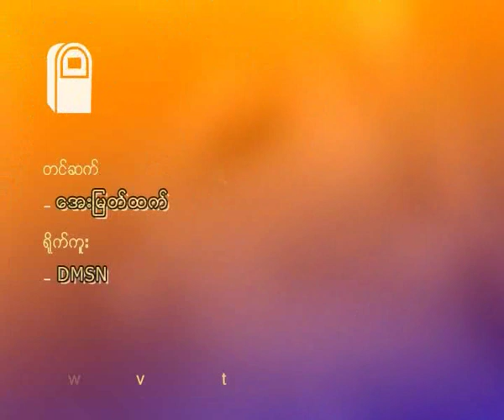အထက္ဗမာျပည္ ဗကသ ေခၚယူ သတိေပးခံရ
၂၀၁၂ ခုႏွစ္ ဇြန္လ ၂၉ ရက္ေန႔တြင္ ဗကသမ်ားအဖဲြ႕ခ်ဳပ္ အထက္ဗမာျပည္ အလုပ္ေကာ္မတီမွ ကုိမင္းခန္႔၊ ကုိမုိးထက္ေန၊ ကုိေအာင္မႈိင္းဆန္း၊ ကုိရဲရင့္ေက်ာ္၊ ကုိသန္းထုိက္တုိ႔ ငါးဦးအား မႏၱေလးတုိင္းေဒသႀကီး အေထြေထြ အုပ္ခ်ဳပ္ေရးမွဴးမွ ေန႔လယ္ ၁၁း၃၀ နာရီအခ်ိန္တြင္ 7 July ကိစၥႏွင့္ ပတ္သတ္၍ ေတြ႕ဆုံ ေဆြးေႏြးရန္ သတင္းတပ္ဖဲြ႕ (SB) မွတဆင့္ ဆက္သြယ္ေျပာၾကားခဲ့ေၾကာင္း သိရွိရပါသည္။ ေတြ႕ဆုံရန္ ခ်ိန္းဆုိမႈအေၾကာင္း အသိေပးခ်ိန္မွာ နံနက္ ၉း၄၅ မိနစ္ျဖစ္ၿပီး တရားဝင္ စာထုတ္ျပန္ျခင္းမရွိဘဲ တယ္လီဖုန္းမွတဆင့္ ဆက္သြယ္ အသိေပးခဲ့ျခင္းသာ ျဖစ္ေၾကာင္း သိရွိရပါသည္။